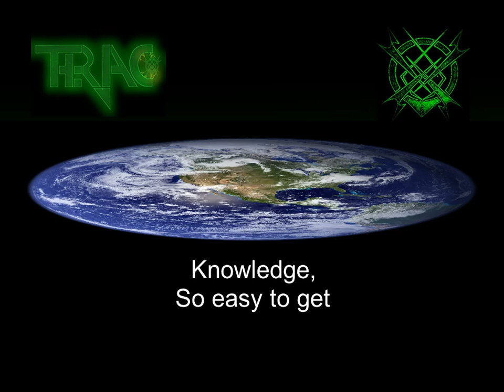Theriac - Fear The Sphere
From the Dark Days EP (2023)